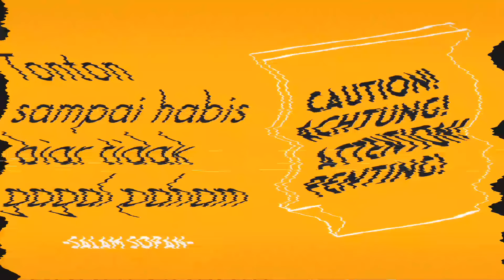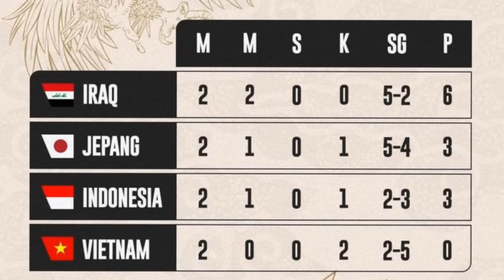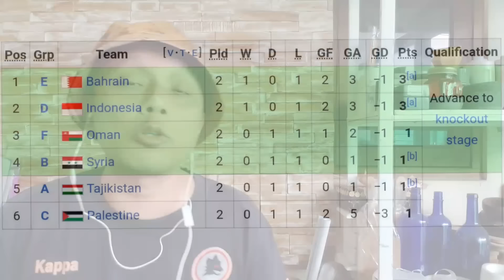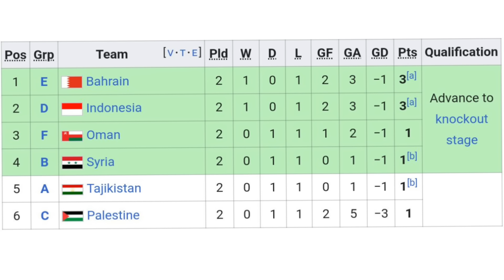Runner-up atau Peringkat 3?? Analisis peluang Timnas Indonesia lawan Jepang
Timnas Indonesia bisa lolos ke babak 16 Piala Asia sebagai runner-up Grup D, bisa peringkat 3, tapi bisa juga gagal. Jadi, bagaimana analisisnya?